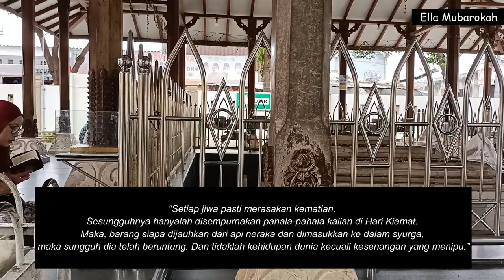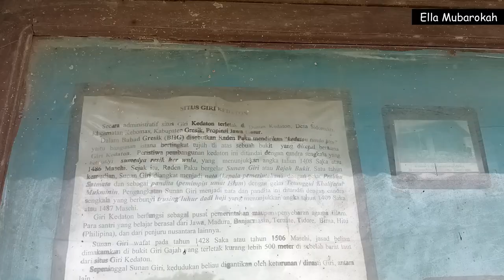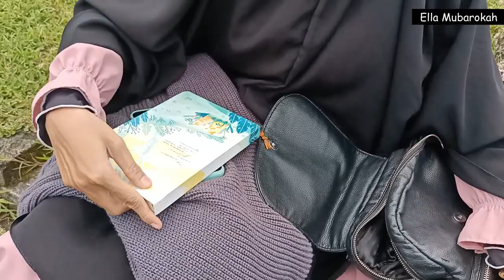SYAR'I TRAVELER - Episode 1 : Kematian & Kejayaan (Web Series)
Assalamualaikum muslim learner, ini adalah web series syar'i traveller episode 1 yang aku tau sangat banyak kurangnya dan jauh dari sempurna.

Tapi semoga dari yang banyak kurangnya ini bisa membawa manfaat dan juga semakin baik kedepannya.
support aku terus yaa, terimakasih banyak.

videographer : Eka sagita, ig : @absurd
video drone : Raja drone ID
voice tilawah : Ibrohim Fadlanul Haq, ig : @boim97